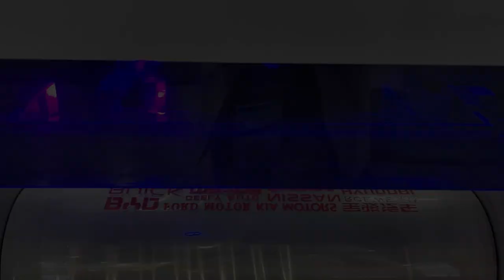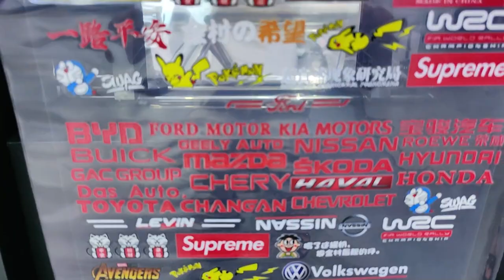Equipo de pequeña empresa UV DTF, impresión con detalles de alta definición e impermeable